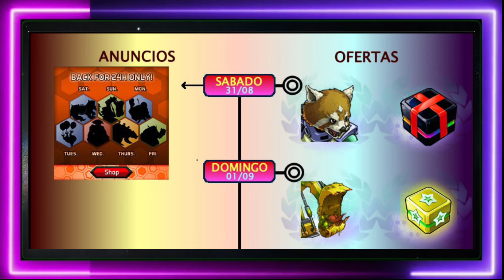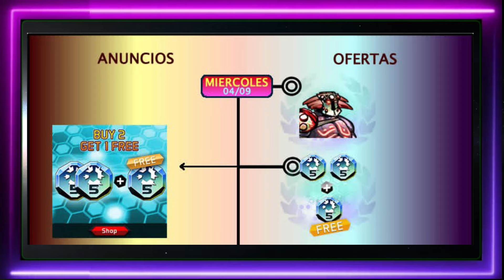MGG News and Updates from August 31- September 6,2024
Hello Guys here's the news and Updates from this week and I hope you like it..